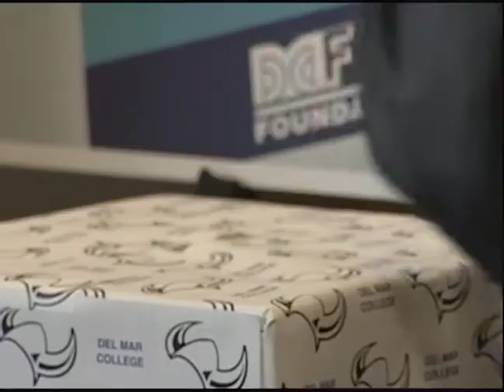"DMC Upside": 2012 Bouligny Challenge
In the following "DMC Upside" clip, DMC Foundation, Inc. officials announce a new fund-raising challenge by Corpus Christi businessman and philanthropist Eugene Bouligny.

This segment of the "DMC Upside" television program was featured in the July 2012 edition, which airs on cable channel 19 in Corpus Christi. The "DMC Upside" is produced by DMC TV.